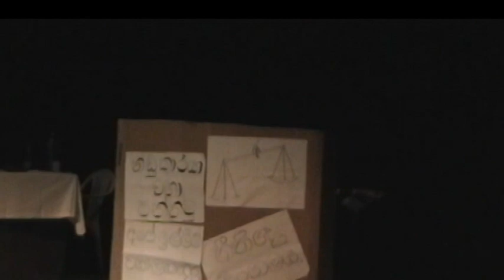පැරිසියේ ආදුනික නාට්‍ය තරගාවලිය